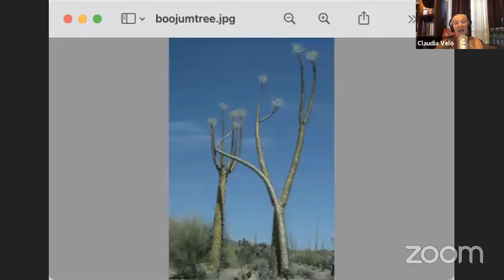Cabomil News & Community Update for Sept 4 w/Rodrigo Esponda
Korey and Claudia talk with Rodrigo Esponda, director of the Los Cabos Tourism Board about all things Cabo and the way the recovery is going in Mexico's premiere tourist destination.